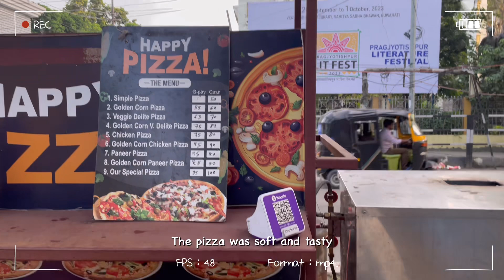A day in my life 🍃| life of an Indian girl💗| bazaar, street food etc✨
Hello☺️
[Recommended: try to watch the video in higher quality]
Just made a vlog on my visit to fancy market Guwahati

🎼music

Free Music for Videos 👉 Music by Austin Ryan - Heart of Gold